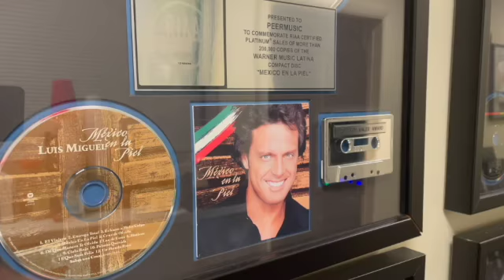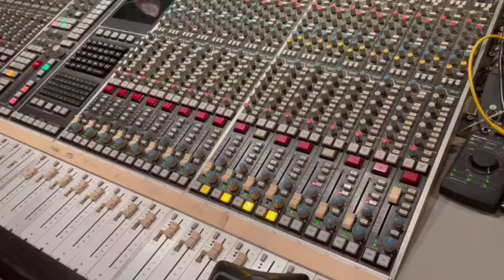Recording studio Miami Luis Miguel Prince Royce La Gozadera...